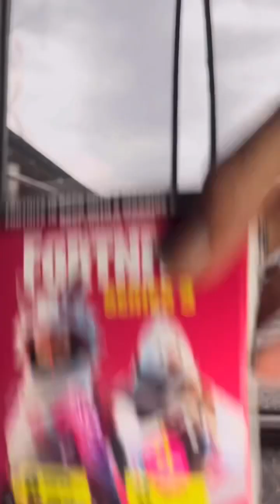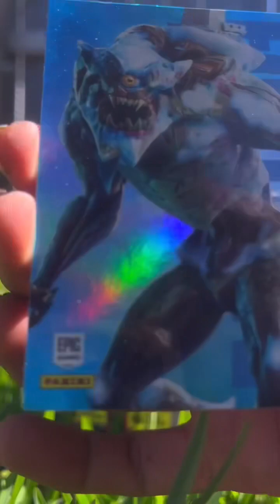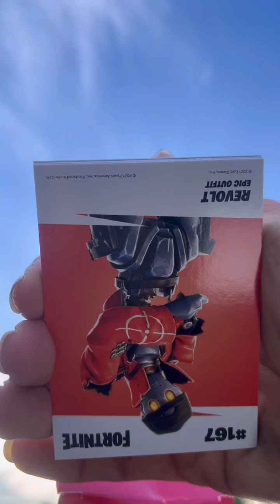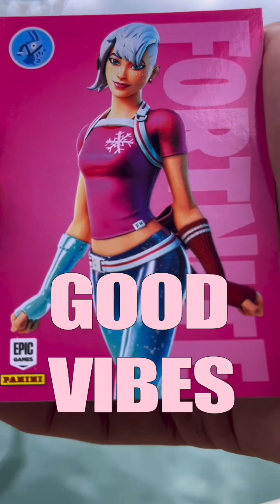Fortnite Series 3 cards! Great Blaster box pulls! 👀